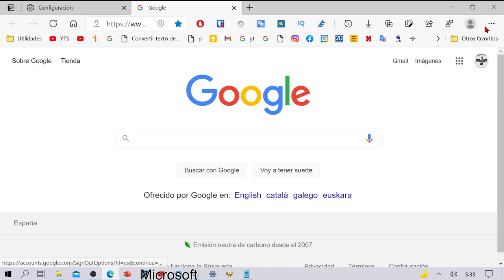Activar BOTÓN DE FAVORITOS en MICROSOFT EDGE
EN EL VÍDEO ENSEÑO COMO ACTIVAR EL BOTÓN DE FAVORITOS EN EL NAVEGADOR EDGE DE MICROSOFT